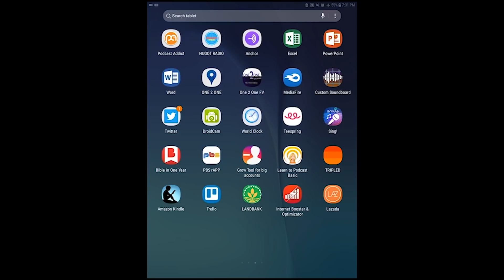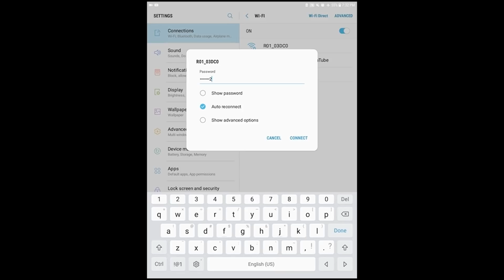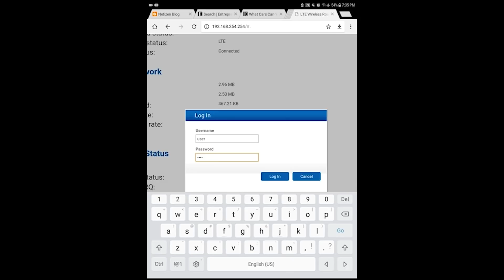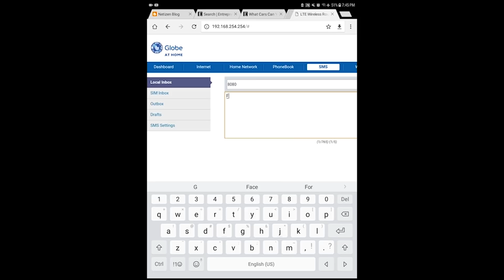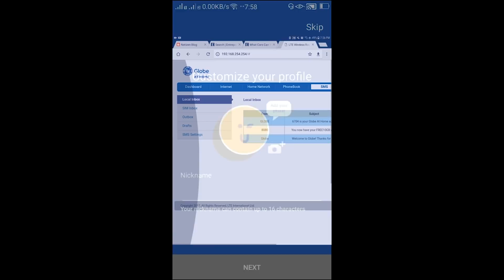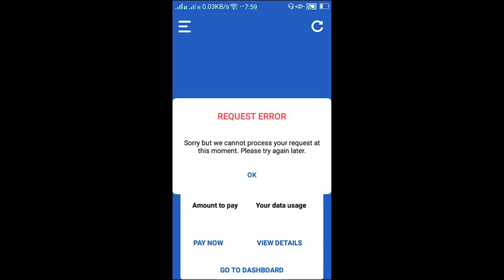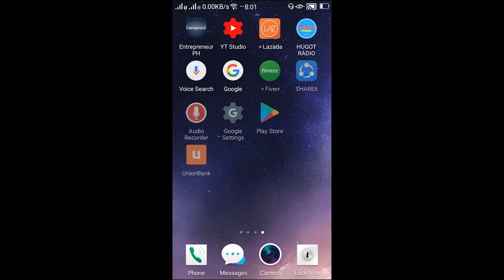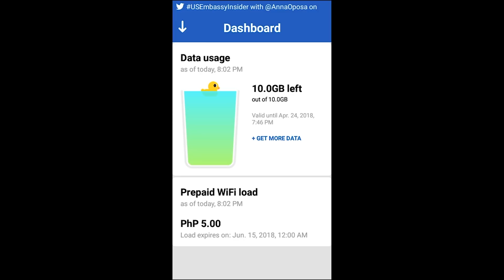How to Register Globe at Home Prepaid Wifi (Detailed Steps 2020)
Here are the steps on how to register globe at home WiFi:

1. Connect the Router to your PC (Of course plug-in to a power source first)
2. Log-in to the router using the Wi-Fi Key which can be found at the bottom of the router
3. Once your router is connected, open a browser like Chrome and go to 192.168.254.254 by typing this in the URL box (this IP depends on your router, see the bottom of it)
4. Log-in to the dashboard using the Username and Password (see the bottom again)
5. Once you are in the dashboard, you must register the 10GB free by going to the SMS and send FREE10GB to 8080 and wait for the confirmation.
5. Install the Globe At Home App on your phone from the Google Play Store to monitor your data usage.

For complete instructions, please watch the video. Thank you! :)

Listen to Hugot Music 24/7  Get this FREE app now!